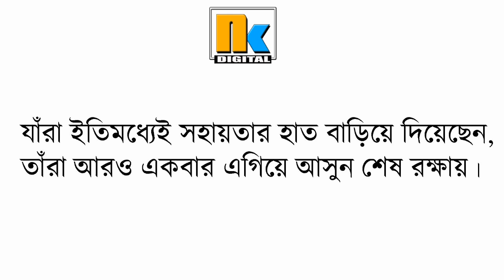নিয়োগ দুর্নীতি কতটা প্রভাব ফেলবে পঞ্চায়েত নির্বাচনে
rahul gandhi
bjp
bjp news
tmc
tmc gov
cpim
indian politics
modi
pm modi
modi twitter
political news